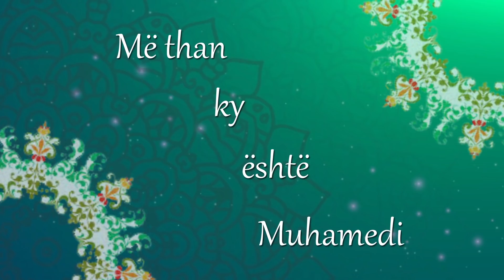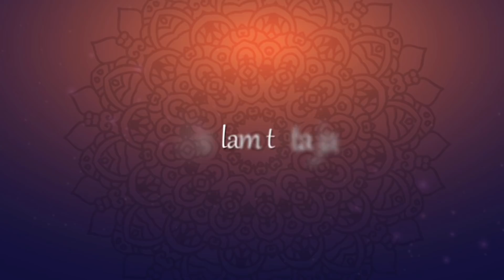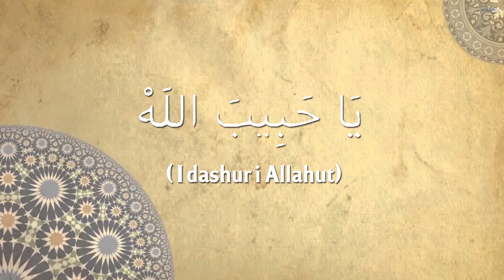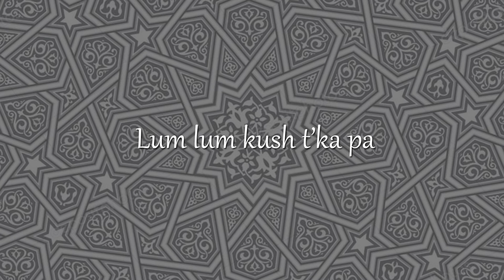NDERIM ALIMI - RESULALLAH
Teksti & Melodia - Fesan Jahiu
Studio - ZAAF
Mix Mastering - Afrim Asani
Grafik - REDON Pictures